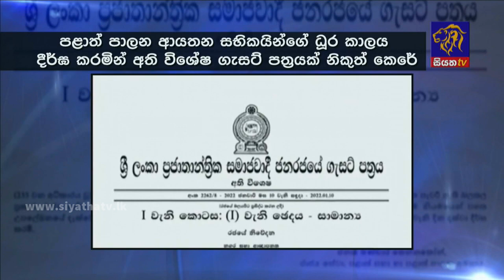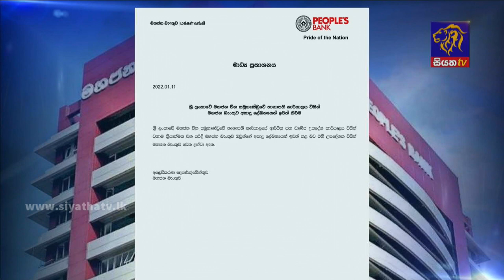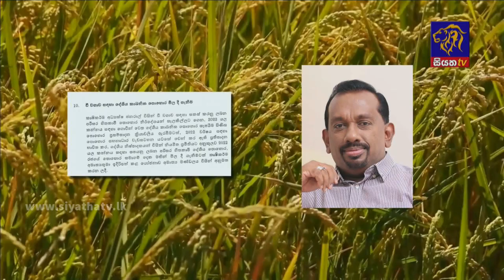Siyatha News | 06.00 AM | 12 - 01 - 2022